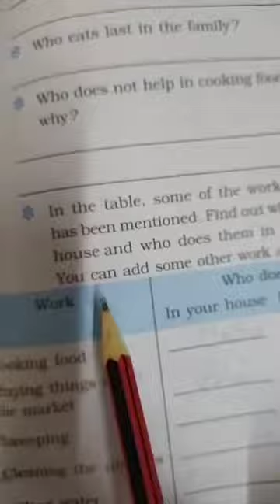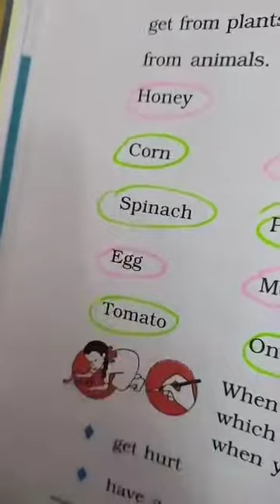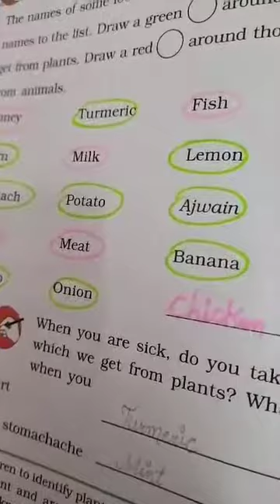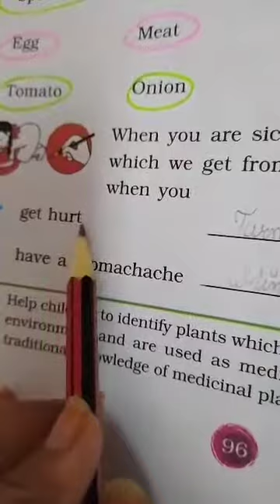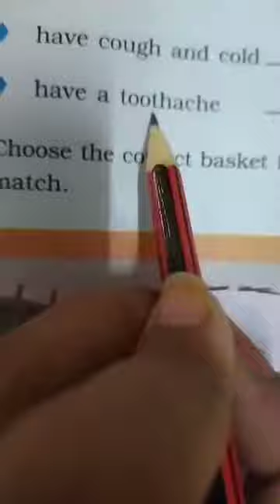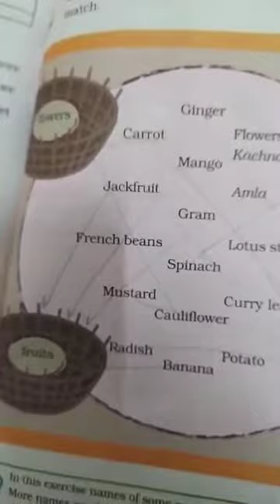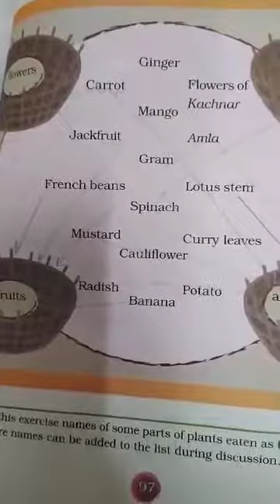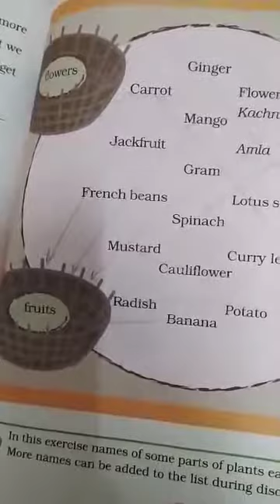3rd evs --14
The story of food --part2